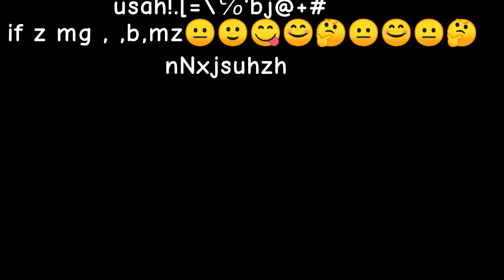Possy Bear (Bossy Bear Parody)